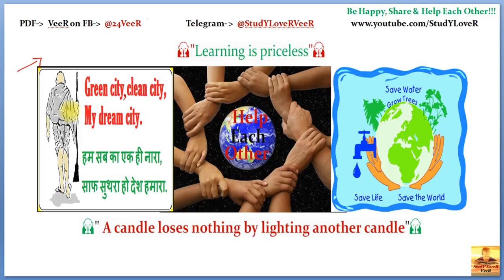Polity and PIB By VeeR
Study Lover Veer Official App 👍" A candle loses nothing by lighting another candle"

ThanK YoU!!!...VeeR